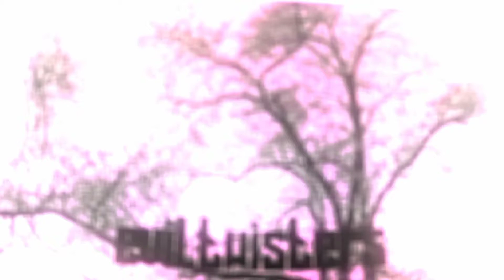How to build Borsalino (One Piece) - Minecraft!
➤Blocks/Materials Shown in the Video

-White Concrete
-Yellow Concrete
-Yellow Terracotta
-Cyan Concrete
-Yellow Wool
-Light Gray Concrete
-Light Blue Terracotta
-Purple Wool
-Black Concrete
-Brown Terracotta
-Orange Stained Glass